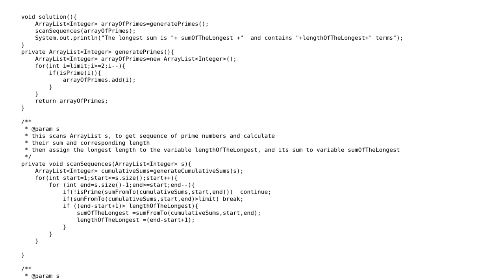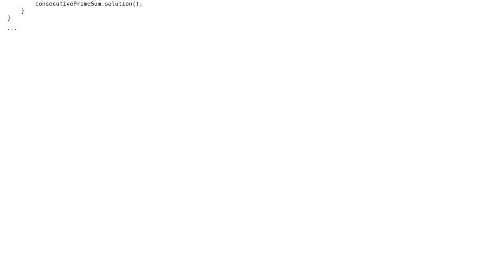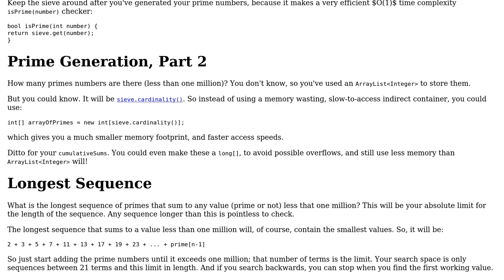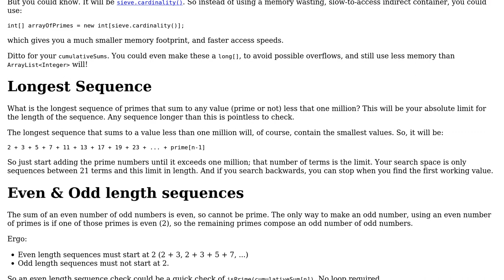Code Review: ProjectEuler.net problem #50, Consecutive Prime Sum (2 Solutions!!)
Code Review: ProjectEuler.net problem #50, Consecutive Prime Sum

With thanks & praise to God, and with thanks to the many people who have made this project possible! | Content (except music & images) licensed under CC BY-SA | Music | Images & others | With thanks to user vnp user Denis Arbogast user AJNeufeld and the Stack Exchange Network Trademarks are property of their respective owners. You are responsible for your own actions.